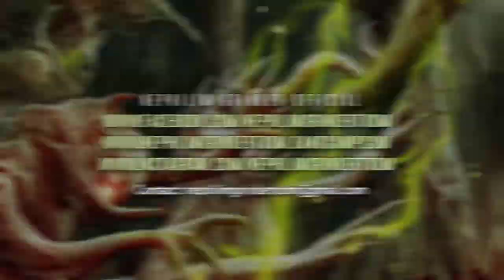NEPHILIM GRINDER - TOTAL DESTRUCTION WAVE [SINGLE] (2021) SW EXCLUSIVE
Album: Spiritual Torment
Releases: 2021 via Unmatched Brutality Records
Genre: Brutal Death Metal
Location: USA/Russia

Line-up:
Marvin Ruiz - Guitars, Vocals, Studio Bass
Roman Tutin - Drums

Credits:
All music written by Nephilim Grinder
Drums recorded with engineer Roman Grigoryev at Angerape Studio in Perm, Russia
Everything else tracked with Chris Kritikos at Southwing Audio in Houston, Texas
Mixed and mastered by Chris Kritikos
Video by Aditya Prakoso at BSA Graphic
Artwork by Rudi at Gorgingsuicide Art
Logo by Bridget Lynch